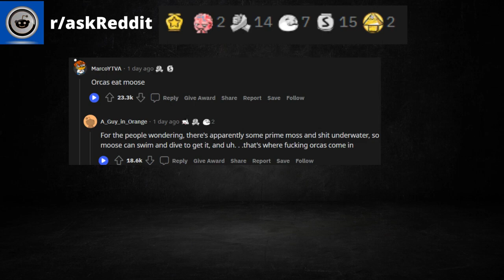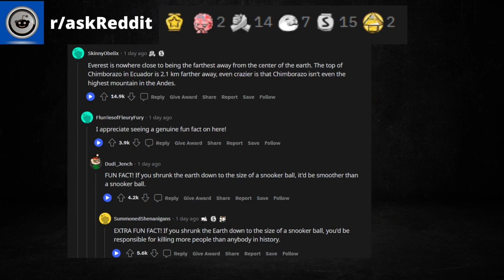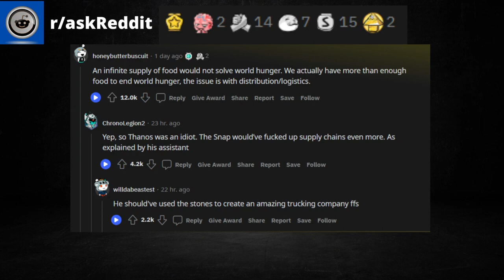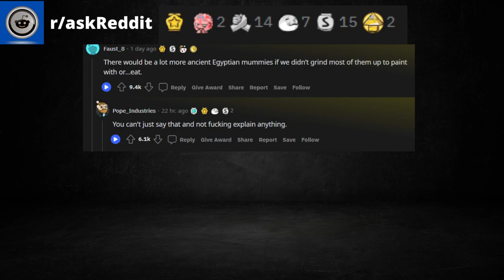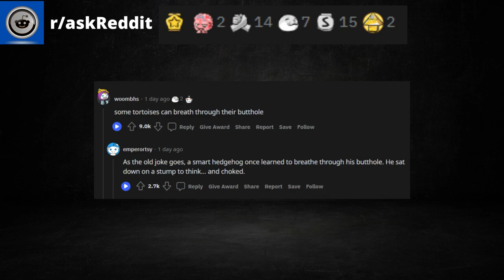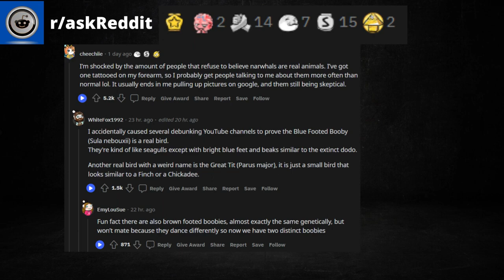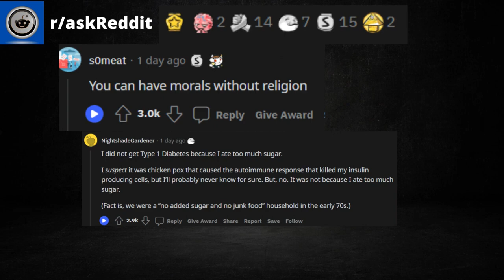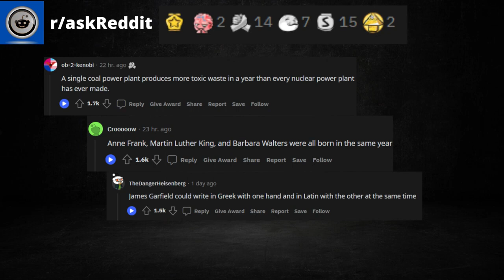What is Something That Most People Won’t Believe, But Is Actually True ||AskReddit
I provide the best text to speech content from Reddit ,Quora and other platforms .
The best topics , post , comments straight from r/askReddit , r/confessions and other subreddits compilations.
You dont need to read it , just listen to the best topics from Reddit and other forums on my channel.